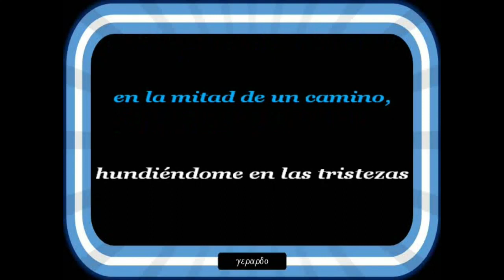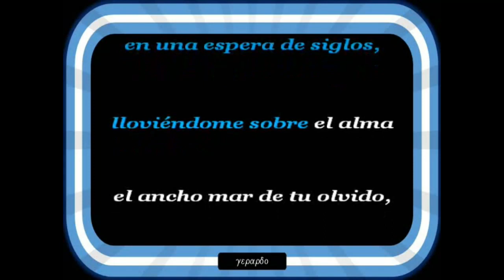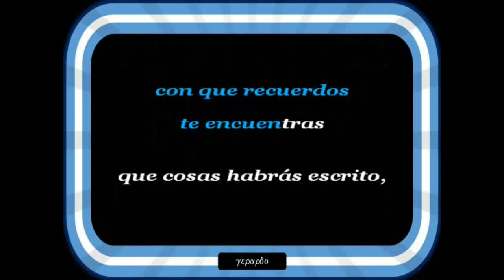Enrique Espinosa - Ni en sueños - Karaoke (Voz muy grave -3)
Anoche me quede solo...